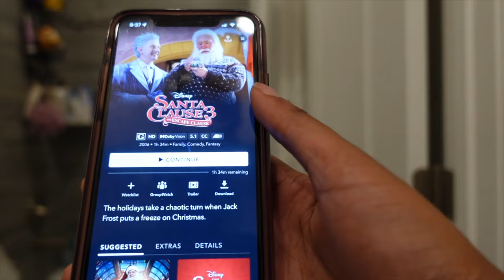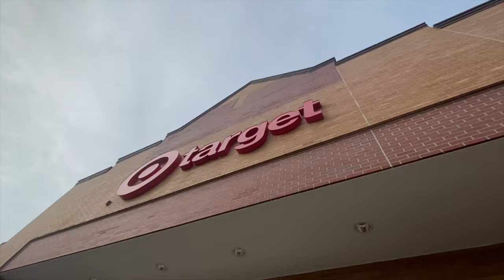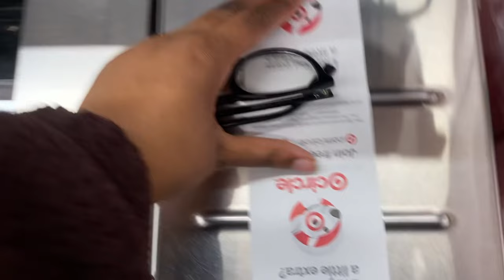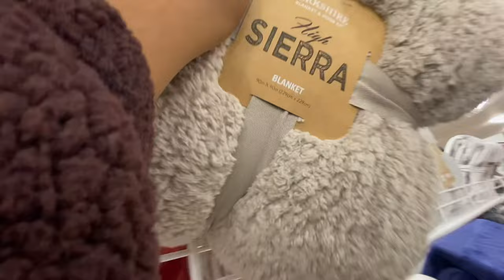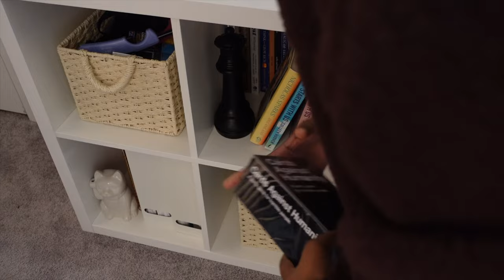*FESTIVE* WEEK IN MY LIFE: holiday shopping, christmas decorating, telfar x ugg unboxing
The yoga pants!